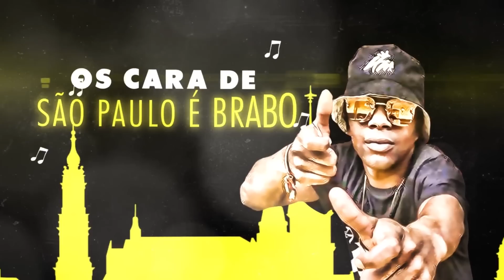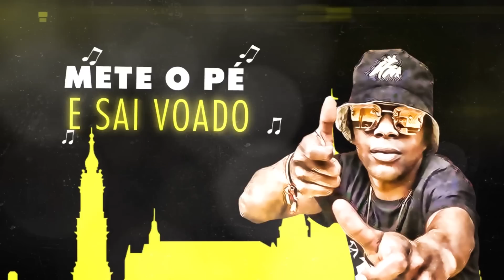Mc Trope - Tarata (Lyric Vidio)(Dj Lucas Power Som)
"nos é foda o resto é moda"
                ce acredita!